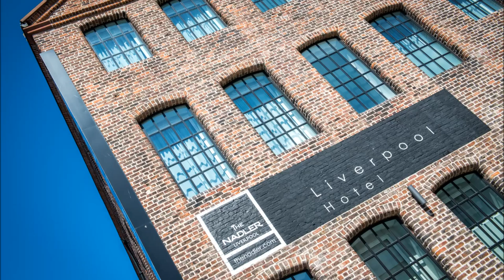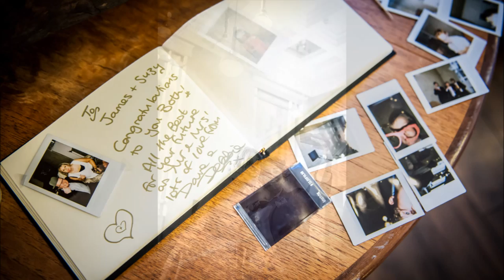OhMeOhMy Wedding Photography // Suzanne and James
I first met James at Laura and Nathan’s wedding at Victoria Baths last year where James was one of the guests.